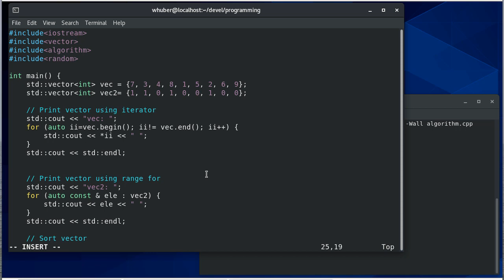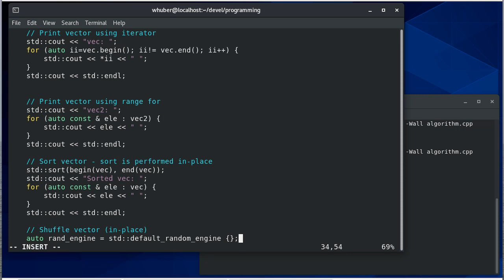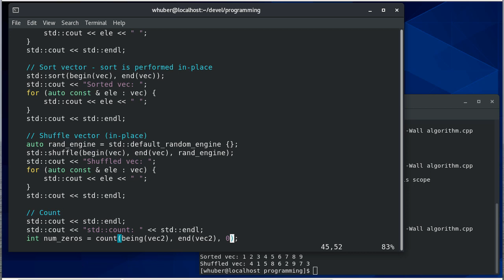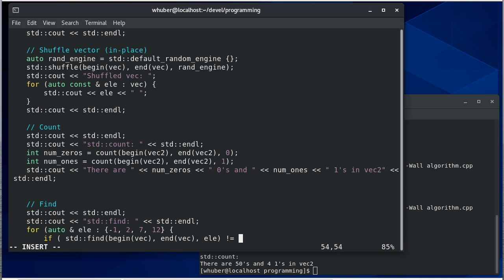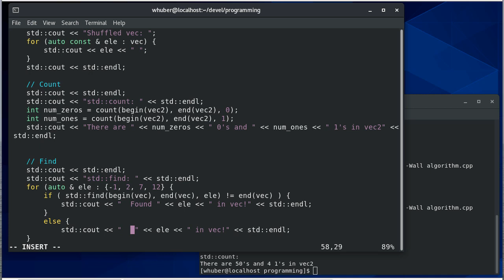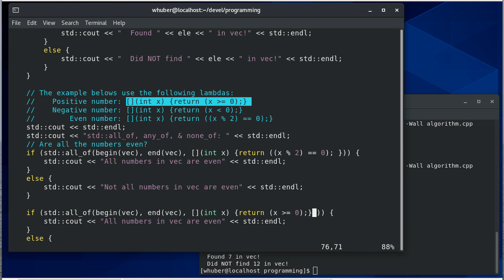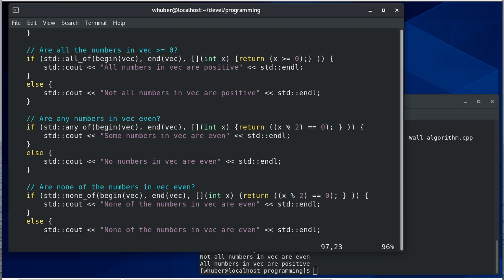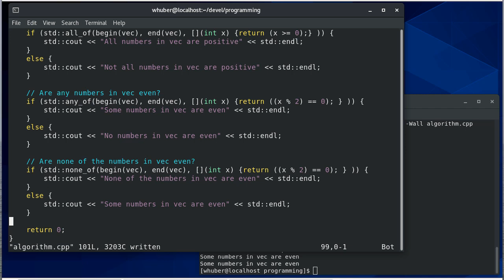C++ STL: Algorithm - algorithm.cpp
1:14 - sort()
2:33 - shuffle()
4:30 - count()
5:55 - find()
8:00 - all_of(), any_of(), and none_of()